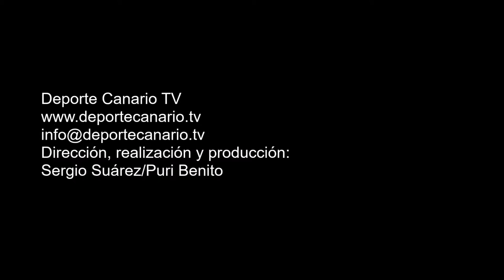4 ocasiones de gol del Hespérides CF Partido Estrella CF Hespérides CF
4 ocasiones de gol del Hespérides CF  Partido Estrella CF Hespérides. Partido de fútbol Estrella CF-Hespérides CF. Regional Preferente Las Palmas. Temporada 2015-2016. Jornada 32. 6/5/2016. Campo de Fútbol Municipal de Las Palmitas. Sardina del Sur. Santa Lucía de Tirajana. Resultado final: 8-1.